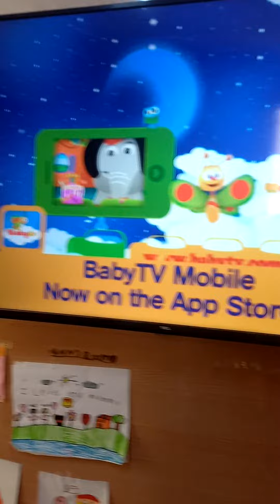Oliver | Train | BabyTV